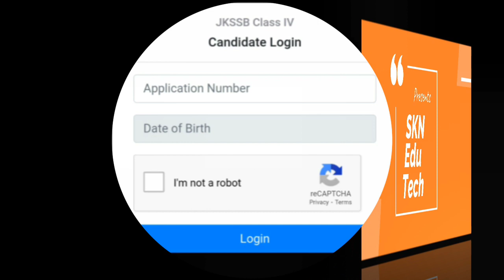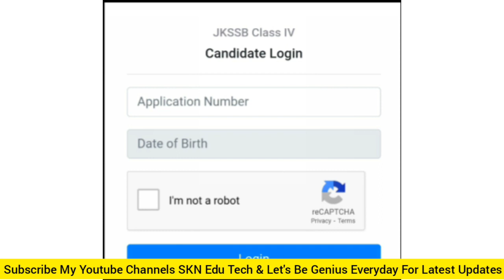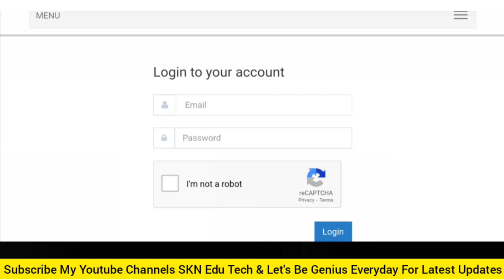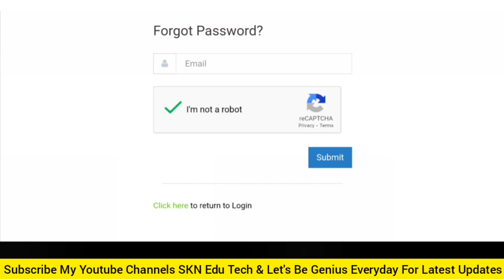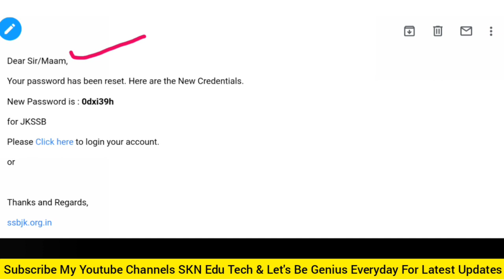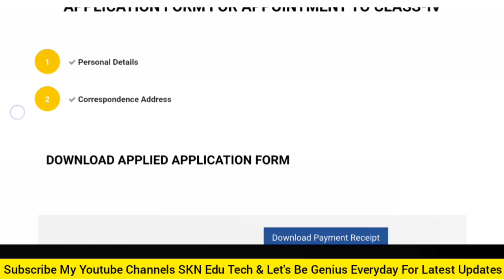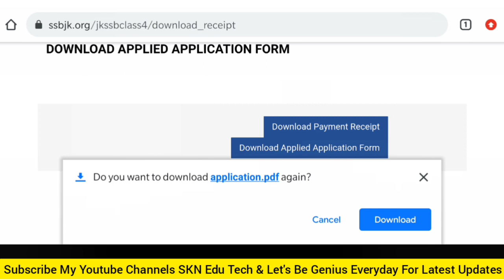JKSSB Class IV Posts. How To Recover Our Application No.Or Reset Our Forgotten Password Of Class-IV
JKSSB Class IV Posts. How To Recover Our Application No.Or Reset Our Forgotten Password Of Class-IV. By SKN Edu Tech In Very Simple Way

JKSSB Released Provisional Short List Of Candidates For Interview For Various Adv. Notification No.s

Big Update Regarding JKSSB Class IV Posts Admit Cards /Hall Tickets By SKN Edu Tech

JKSSB Fresh Recruitment Notification No. 01 Of 2021.927 Post Advertised In Various Departments. By SKN Edu Tech

JKSSB Latest Update.Good News //Edit Option For Adv. Notification 04 2020.Full Detail By SKN EduTech

JKSSB Class IV Posts Examination Dates  Out.

JKSSB Enable Edit Option Good News

JKSSB Out Official Syllabus Of Advertisement Notification No. 04,05,06 & 07 Of 2020.Full Detail By SKN Edu Tech

How To Resize & Reduce Our Photo & Signature  For Any Online Filling Examination Form   Or Jkbose 10th & 12th Examination Form With The Help Of Our Smart Phone With Live Demo By SKN Edu Tech The link is 👇

*JKSSB. How To Apply Online For Finance Inspector, Sub Inspector, Account Assistant, Etc. Notification 04 Of 2020. With Live Demo In Hindi By SKN Edu Tech. To Watch The Video Plz Press This Link Given below*👇 👇 👇 👇

My Telegram link, Plz Press This Link and join My Telegram Channel for more informative videos links and details 👇👇

The  of jkssb officials websites

By Skn Edu Tech
      sknedutech

My Study Youtube Channel Name is GeniusEveryDay

Copyright :- All The Content In This Video Such As  Text, Graphics, Logos, Button, Icons Thumbnail, Images are the Property Of SKN Edu Tech Channel. Don't Copy Any Part Of This Video